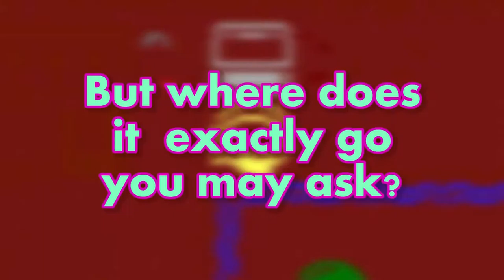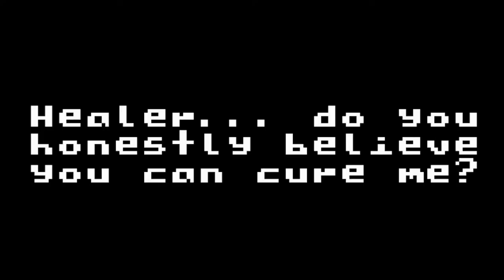Princess Remedy WOH - Fewebomb (PART 2)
Do we have any hello kitty band-aids, guys?

     Part 2 of my "Review" of Princess Remedy in a World of Hurt! I tried to get this up back in November like I said in Part 1, but unfortunately my computer suffered a heart attack and has been having regular brain aneurysms ever since, so exporting was a little tricky.

4:35: Inside Great Deku Tree - The Legend of Zelda: Ocarina of Time
15:20: Shiawase Negai Kanata Kara - Shimamoto Sumi